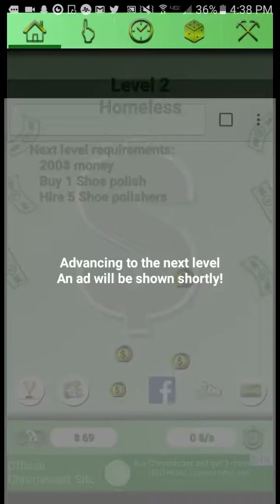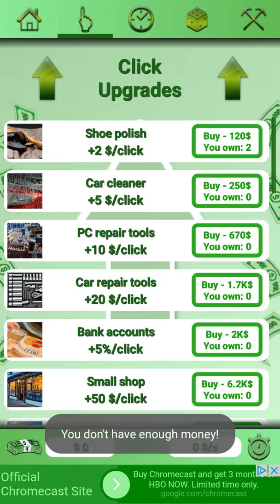Poor to rich gameplay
Its an ok game i would get it if your the board person